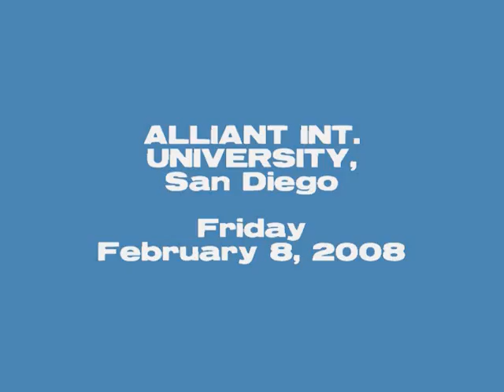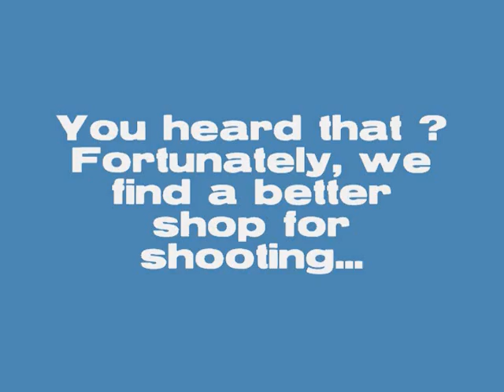3.50 Episode 20 (Eng) Open road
3.50 : a first-person docu-fiction-reality.

It was supposed to be only BA and me, and at the last moment three girls joined the expedition to Las Vegas.

6 hours of a very folklo journey compiled in 3mn50.